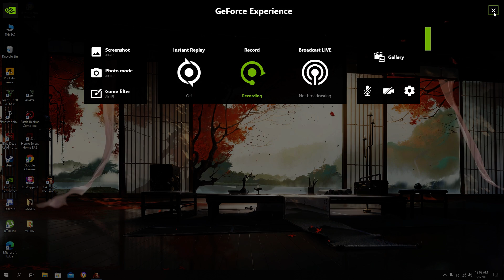YAKUZA 6:SONG OF LIFE (SOMEYA 2nd FIGHT)